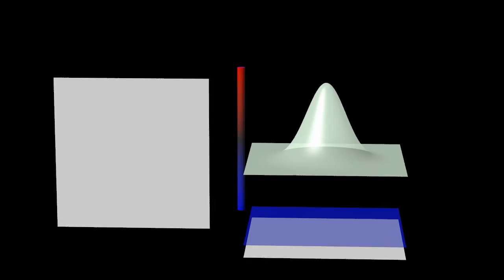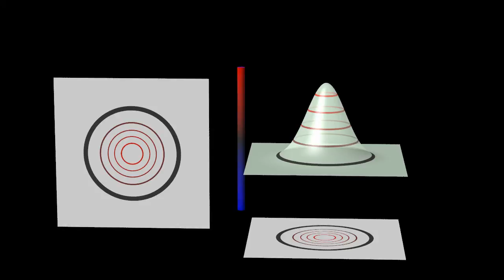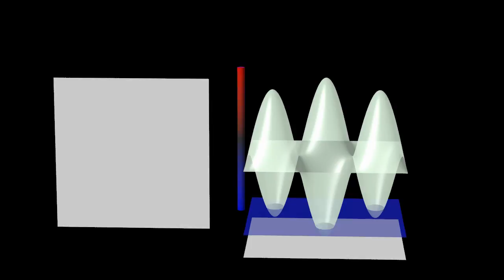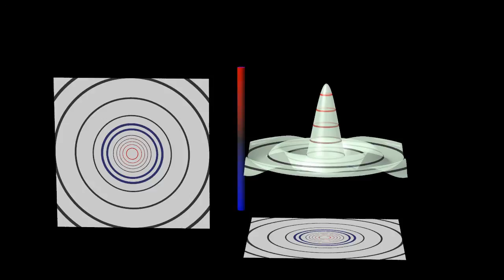Contours and Contour Plots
Explore the concept of contour plots through a series of examples